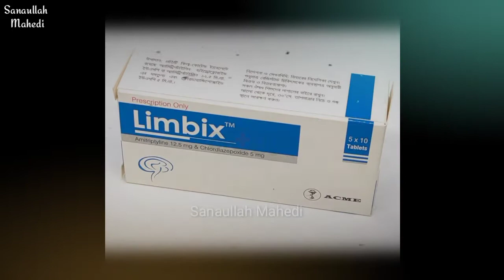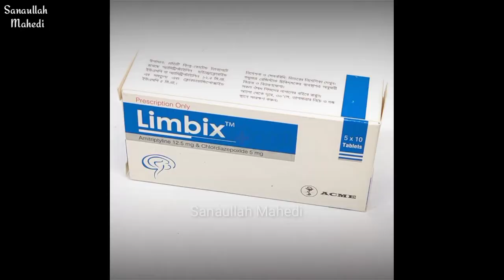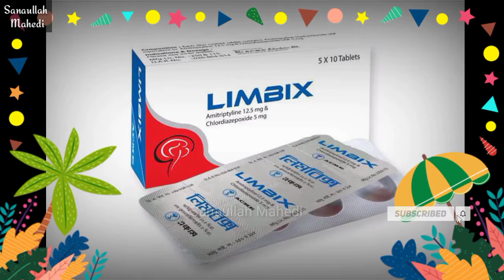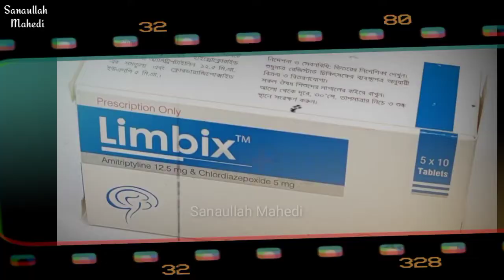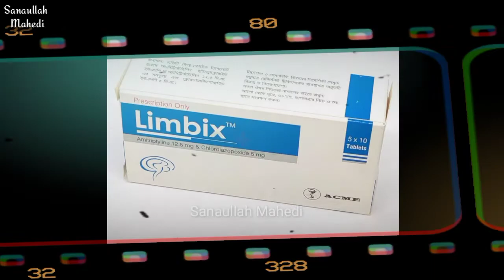Limbix Tablet কি_মানসিক চাপ ও দুশ্চিন্তা কমানোর সেরা ঔষধ লিমবিক্স Sanaullah Mahedi 2022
Limbix Tablet কি?  মাথা ঠান্ডা ও অস্থিরতা কমাতে লিমবিক্স Sanaullah Mahedi 2022

@চাপ কমাতে লিমবিক্স
@ অস্থিরতা কমাতে লিমবিক্স
@ মাথা ঠান্ডা রাখতে লিমবিক্স

❤Sanaullah Mahedi  ❤️
 চ্যানেলটিতে আপনাকে স্বাগতম।
 আমরা ঔষধ  সম্পর্কিত  বিভিন্ন  তথ্য দিয়ে থাকি।

                        সতর্কতা

এই চ্যানেল এর  ঔষধ সম্পর্কিত  ভিডিও গুলো  শুধু মাএ  ঔষধ সম্পর্কে  বিস্তারিত  ধারনা দেওয়ার জন্য ।  এই চ্যানেলের ভিডিও দেখে কেউ  ঔষধ খাবেন না।  ঔষধ খাওয়ার পূর্বে অবশ্যই  ডাক্তার পরামর্শ নিয়ে ঔষধ খাবেন।    আমাদের এই ভিডিও দেখে ঔষধ খাওয়ার কারনে  সৃষ্ট কোনও ক্ষতি, পর্শ্ব প্রতিক্রিয়া, স্বাস্থ্য বা ত্বকের  কোন ক্ষতি হলে এই চ্যানেলটি কোন ও দায়িত্ব নিবে না।